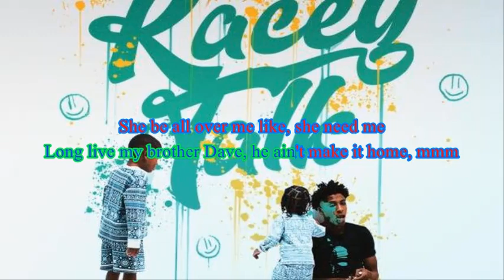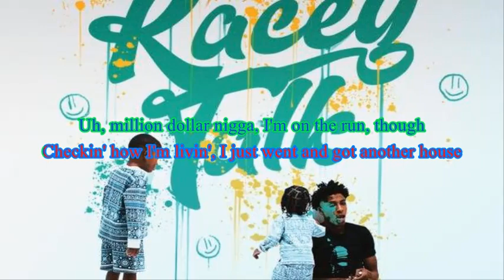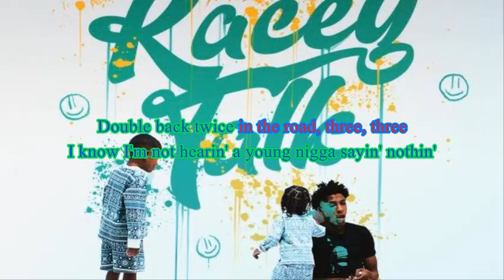YoungBoy Never Broke Again Kacey Talk lyrics